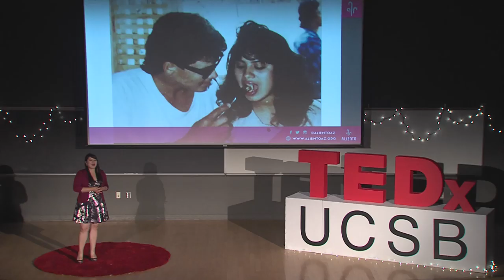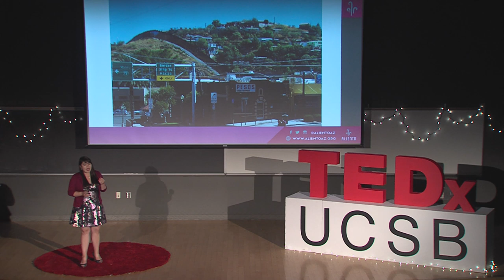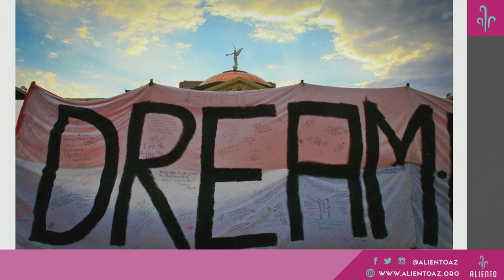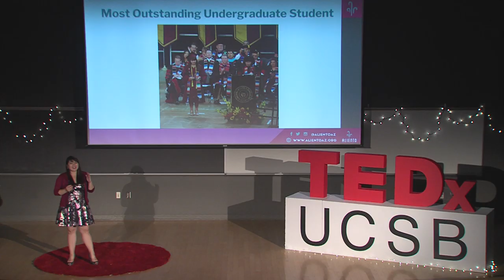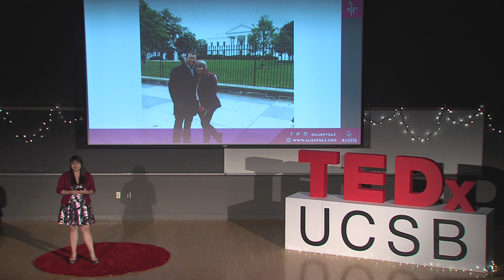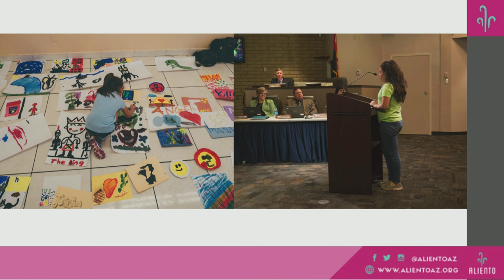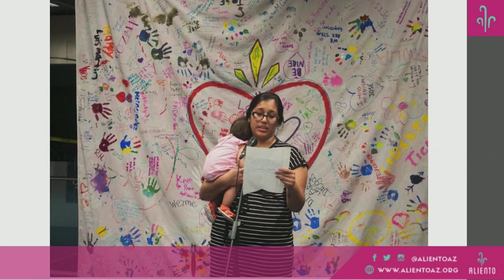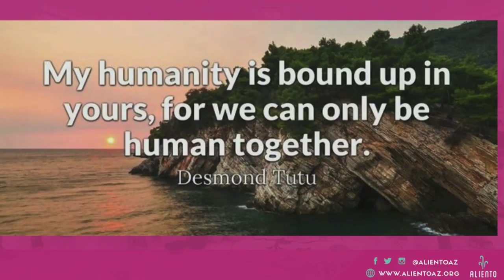Aliento: Transforming Trauma Into Hope and Action | Reyna Montoya | TEDxUCSB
Moving can be difficult to understand for a child. Sometimes, though, as parents cross boarders, the political implications that can follow that same child for the rest of their life are even more difficult to fathom. Drawing upon her own story, Reyna Montoya examines how citizenship status can affect a person, their family and their community. She then challenges the notion that a person can be defined by the papers that define their status within the country. Reyna Montoya is the founder and CEO of Aliento. Reyna was born in Tijuana, Mexico and migrated to Arizona in 2003 fleeing violence. She is an undocumented/DACAmented entrepreneur, community organizer, an educator, and a dancer. Reyna holds bachelor degrees in Political Science and Transborder Studies and a Dance minor from Arizona State University; she also holds a M.Ed in Secondary Education from Grand Canyon University. She has engaged in local, statewide and national platforms to advance justice for immigrant communities. In 2013, she was the lead organizer, who prevented an immigration bus of undocumented immigrants from deportation in Phoenix, AZ for the first time in the nation’s history. In the same year, with the help of the community, she stopped her father’s deportation. She is a 2017 Echoing Green Fellow and a 2018 Forbes: 30 Under 30 Social Entrepreneur. She hopes to share her talents and skills with the community to co-create healing spaces, political change, and leadership development of our immigrant youth and migrant families. This talk was given at a TEDx event using the TED conference format but independently organized by a local community.